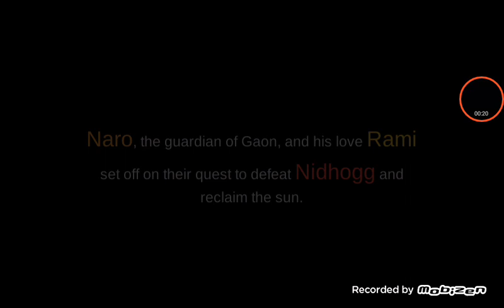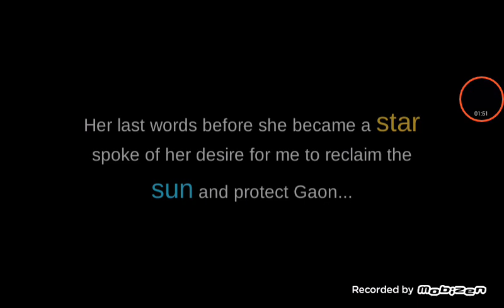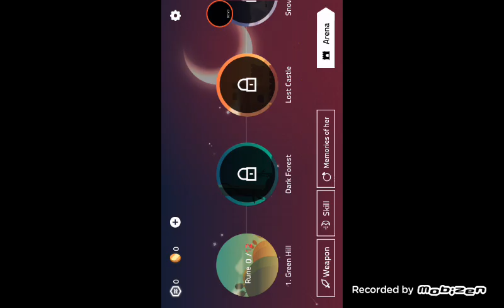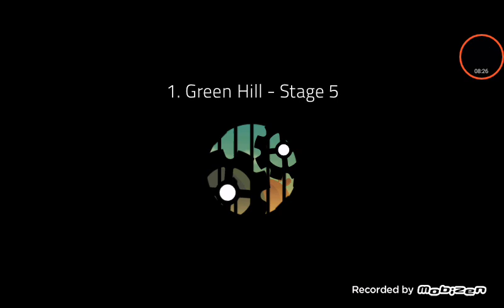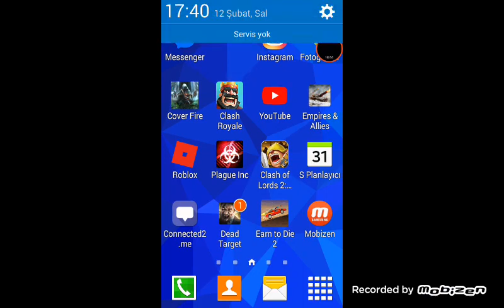Bir şövalyenin hikayesi Star knight Bölüm 1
Gaon gezegenini tehlikeli bir ejderha ve diğer düşmanlar tarafından korumaya çalışan bir şövalye yanaindaki bir partner ile beraber iken bir kara şövalye tarafından öldürülür bizim şövalye de intikam dünyayı kurtarma kararı alarak yollara düşer ve bu ilk bölümde ateş golemini mağlup eder. Bakalım daha neler olacak ? Göreceğiz sizlerle beraber☺

Tavsiye sorularınız için yorumlara veya aşağıdaki facebook sayfasından ulaşabilirsiniz!